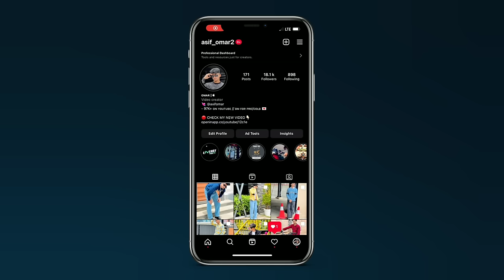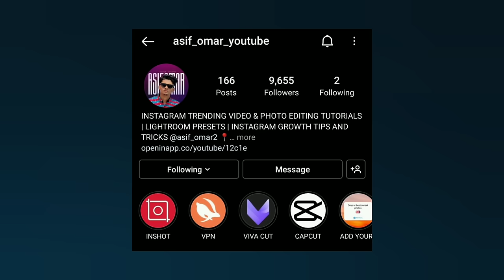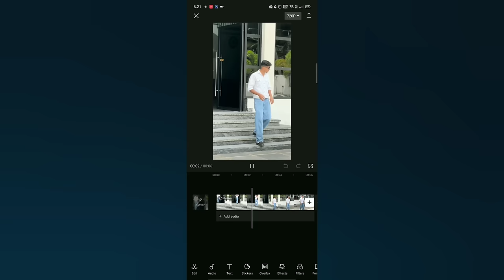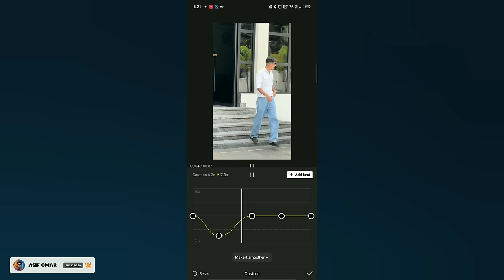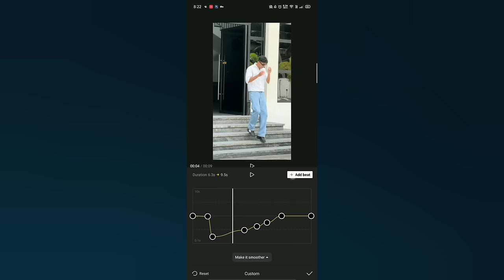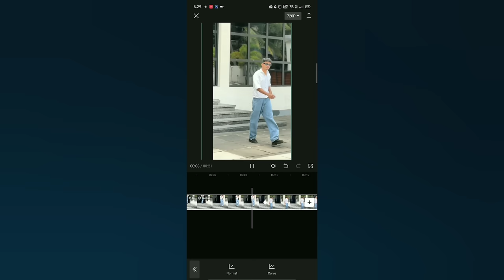HOW TO MAKE A VIDEO ULTRA SMOOTH SLOWMOTION | BEST SMOOTH SLOWMOTION APP | SMOOTH SLOWMOTION EDITING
Note⚠️🔴

TAGS 👇🏻